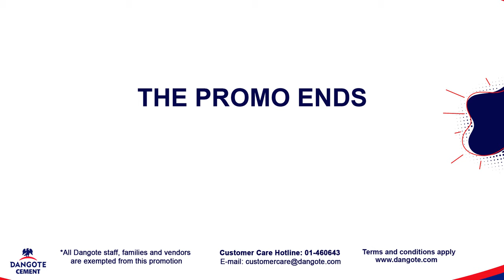Dangote Bag of Goodies Season 3 - Spell D-A-N-G-O-T-E, Win Millions!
Want to be a winner? It’s simple o. Just follow the instructions.